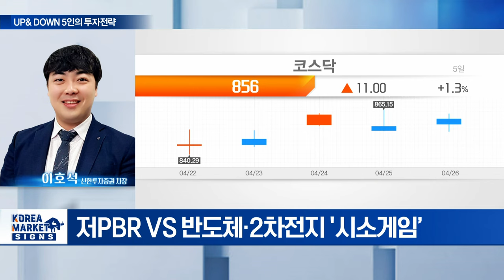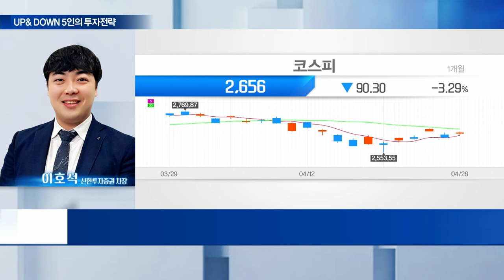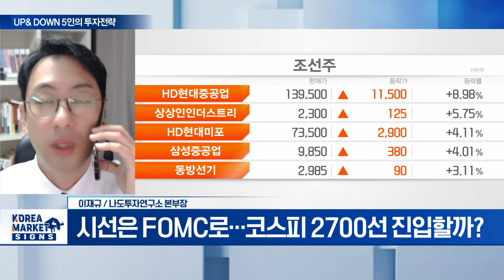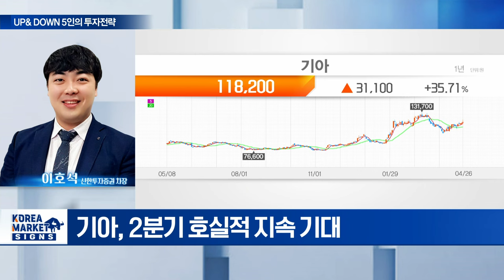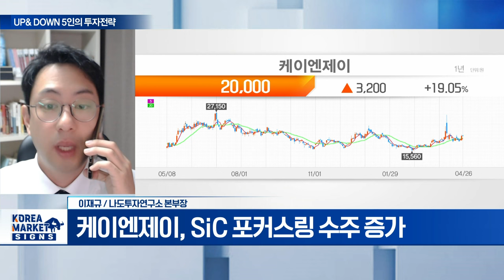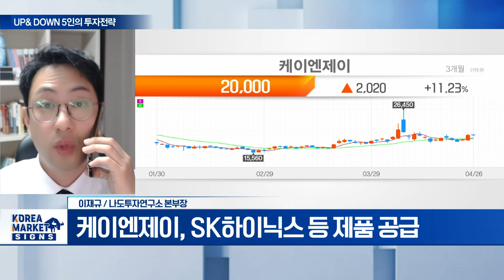기아(000270)... 1분기 실적 시장 기대치 상회/ 케이엔제이(272110)... SiC 포커스링 수주 증가 | Market Signal (20240429)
Q. '급등락' 코스피, 이번 주 전략은?
Q. 시선은 FOMC로... 코스피 2700선 진입할까?

기아(000270)
- 1분기 실적 시장 기대치 상회
- 고판가 차량 판매량 증가세
- 1분기 영업익 3조4천억원 '역대 최대’
- 2분기 호실적 지속 기대
- 주주환원 기대감 증대

케이엔제이(272110)
- SiC 포커스링 제조
- SiC 포커스링 수주 증가
- SK하이닉스 등 제품 공급